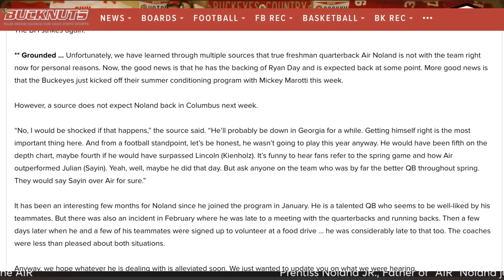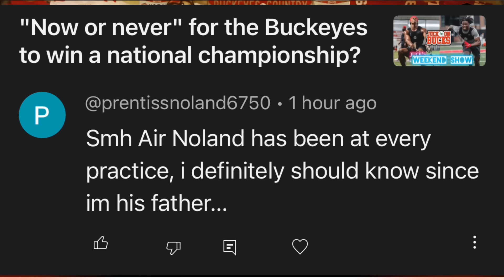Air Noland's father joins and has effusive praise for the Buckeye Staff. Family is incredibly happy!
Ohio State QB Prentiss "Air" Noland was the subject of an erroneous report that was highlighted in a previous Juck on Bucks episode. Air Noland's father, Prentiss Jr. watched that episode. He joins the show to tell everyone how the family feels about Ohio State, Coach Day and the entire staff. He also expresses the frustration with the rumors that have circulated about his son and sets the record straight.